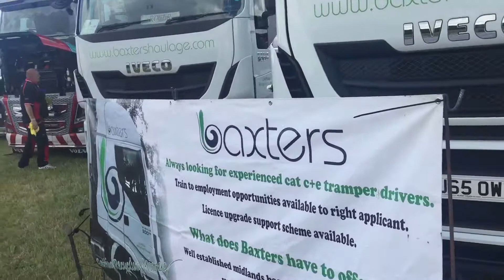| Convoy In The Park 2017 | The Whole Event | Part 3 |